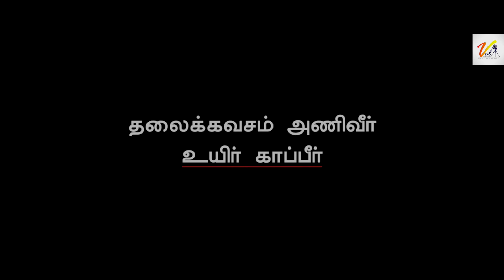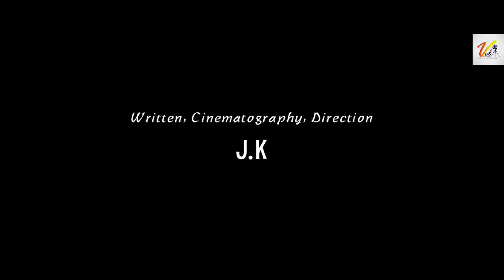Must Watch | Awareness film | Helmet paridhabangal | Vtv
Vel Infotainment presents Helmet Awareness Film
Concept by Jeyakumar Thangavel.